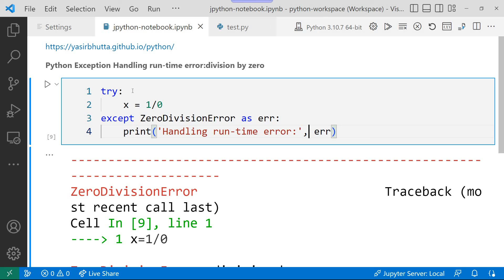Python Exception Handling run-time error : division by zero | Python Tutorial for Beginners